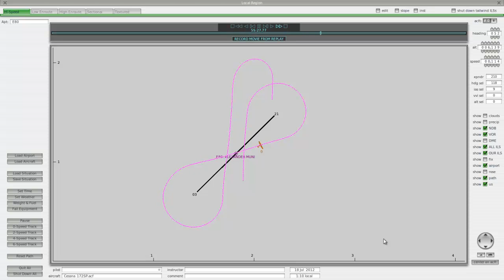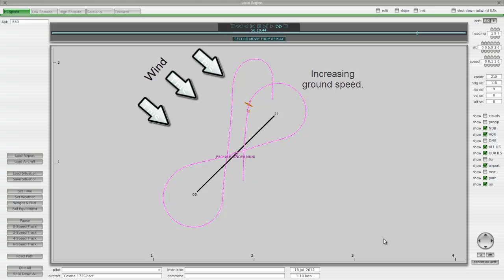EIGHTS ON PYLONS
Using X-Plane, the proper proceduce for executing eights on pylons is demonstrated.